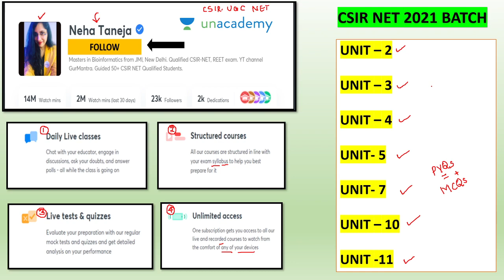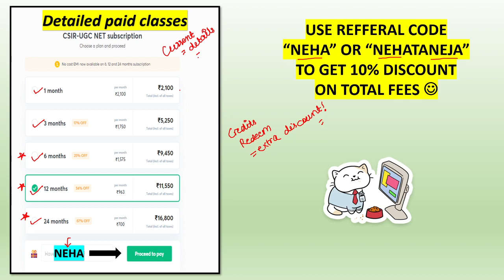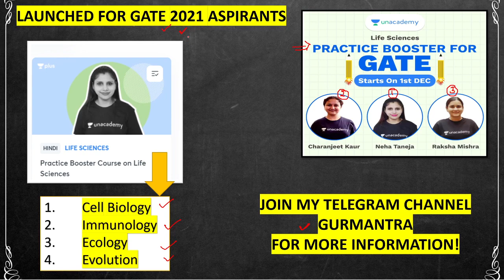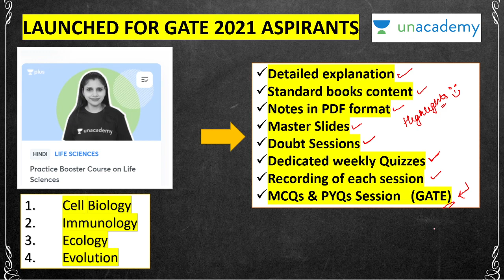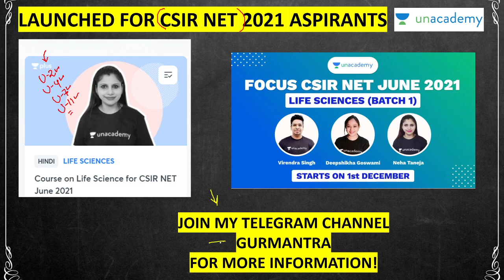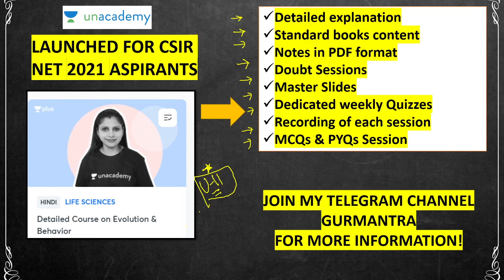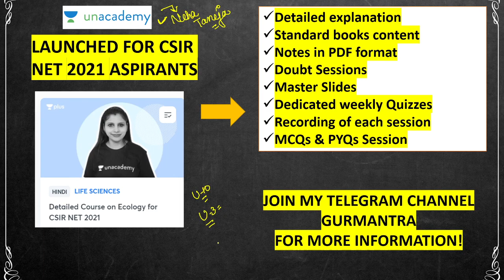Final Price Hike Alert | Last Chance New Opportunity | CSIR NET June 2021| Unacademy | Neha Taneja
2.    TELEGRAM CHANNEL LINK OF GURMANTRA